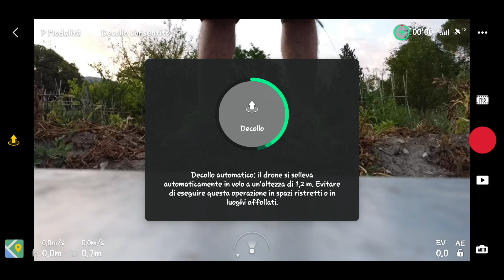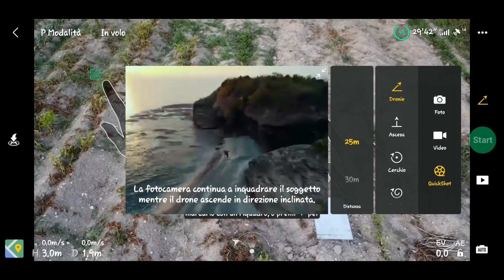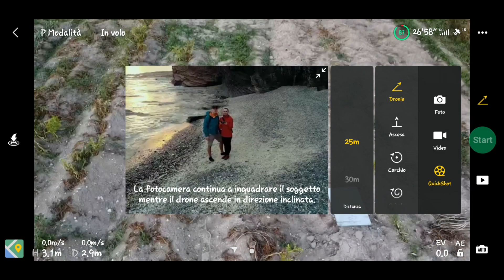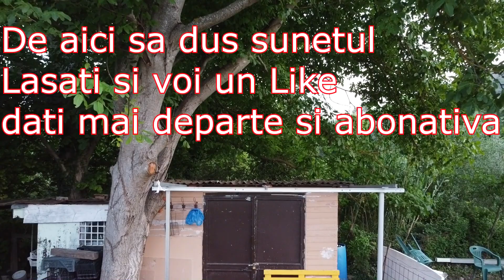Gradina mea vazuta din Drona - DJI Mavic mini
Salutare oameni buni! Daca v-a placut acest video, dati un  Like si un Share ca sa vada si prietenii vostri.